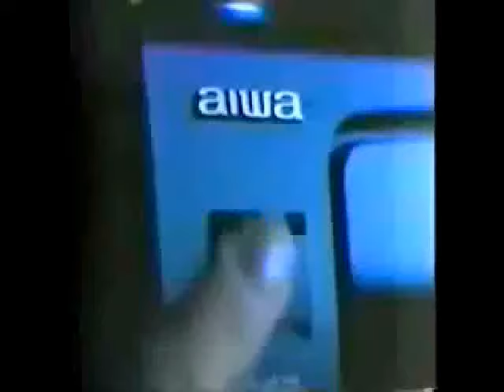knxwledge. - gthgh.2klaps_.wmv